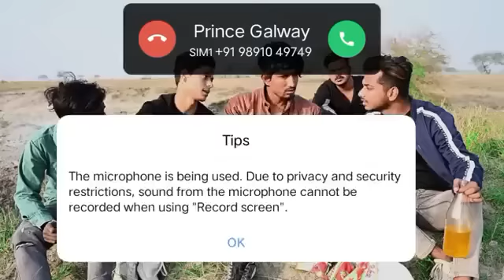happy new year's 2023 ka pati mani meraj comady video funny comady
happy new year's mani meraj comady video funny